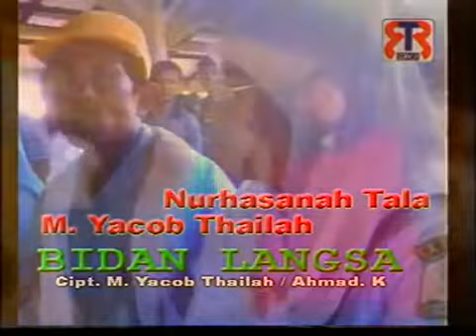lagu aceh klasik yacop tailah - Bidan Langsa